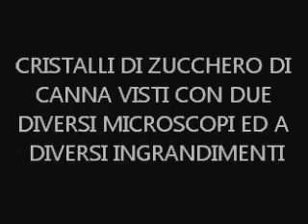ZUCCHERO DI CANNA VISTO CON DUE DIVERSI MICROSCOPI